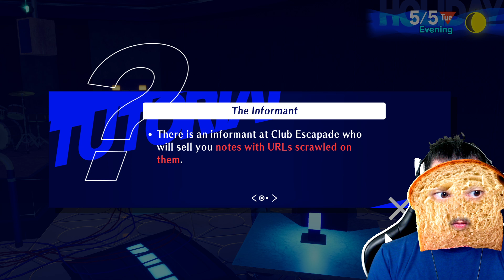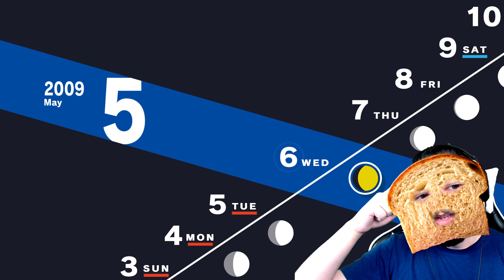Toastie Plays Persona 3 Reload | BURN MY BREAD EP 12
Hello and welcome to Burn My Bread, a Persona 3 playthrough featuring me, Toastie, a new media sensation blending virtual entertainment tubers with the rich flavor of artisinal baked bread products your family will love. This Persona 3 let's play is a full playthrough featuring gameplay from Persona 3 reload. I hope you enjoy the series, and if you do, feel free to peruse the links below for more.

If you'd like to support me so I can continue to make videos like this, you can become a MEMBER and get some nice bonus stuff too:

I stream these shows live on twitch, and you are always invited to join! Check the schedule page for exact details: